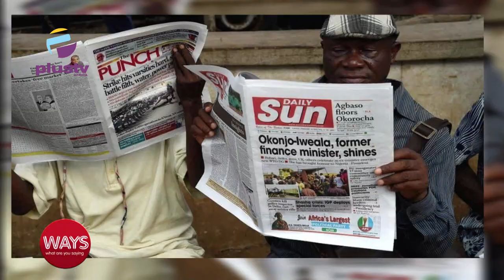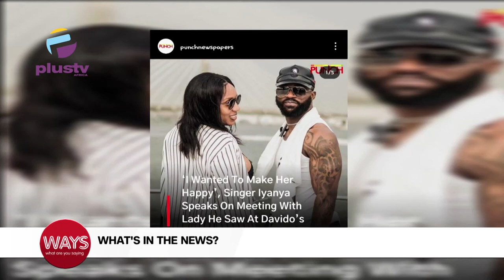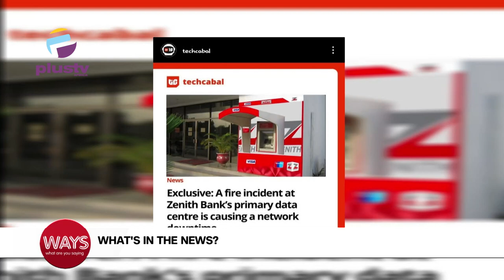I Want To Make Her Happy - Iyanya | Fire Incident At Zenith Bank's Primary Data Center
00:00 - World Press Freedom Day
02:00 - A police officer Narrowly Escaped A Crash While Conducting A Traffic Stop
03:57 - Singer Iyanya Speaks On Meeting With Lady He Saw At Davido's Concert
05:17 - Fire Incident At Zenith Bank's Primary Data Center, Cause Of Network Downtime